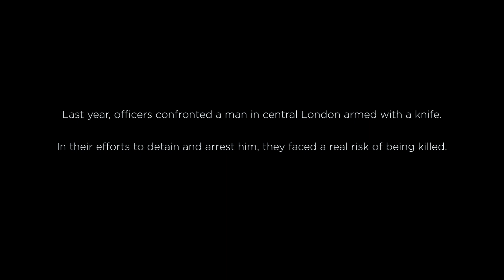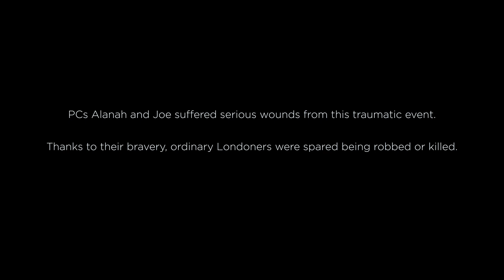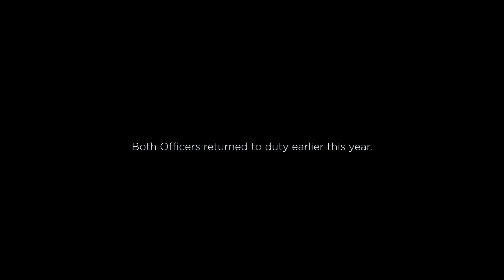Brave Met Officers take down knife wielding attacker in central London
Last year, officers confronted a man in central London armed with a knife.
In their efforts to detain and arrest him, they faced a real risk of being killed.
Both officers in this short film faced serious stab wounds in the line of duty.

PCs Alanah and Joe suffered serious wounds from this traumatic event.
Thanks to their bravery, ordinary Londoners were spared being robbed or killed.
The man responsible for stabbing them has been jailed for life after being convicted of attempted murder.
Both Officers returned to duty earlier this year.